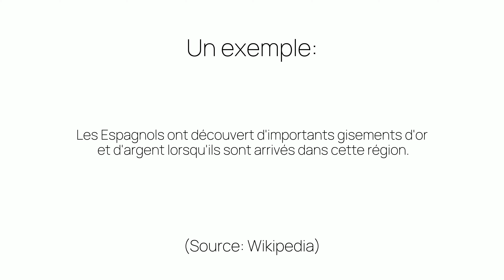Comment prononcer «d'or» en français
Ça c'est comme on prononce «d'or». Êtes-vous surpris ou pas du tout étonnés?